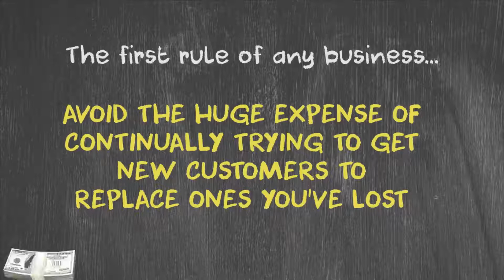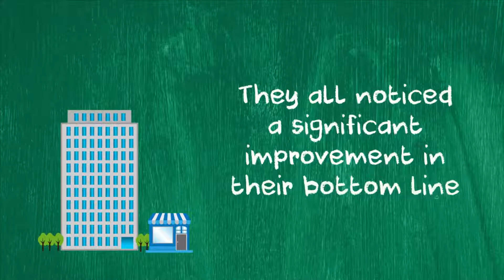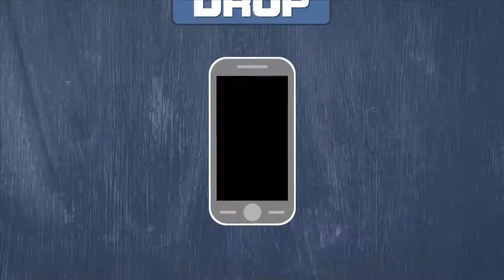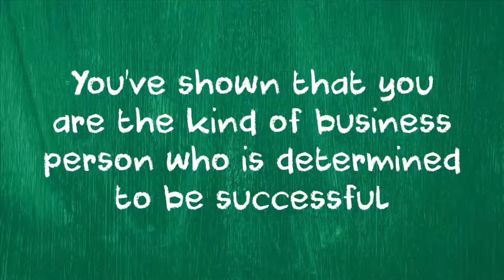EZBizProspector Voice Drops video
Did you know that it costs up to five times as much to attract a new customer than to keep an existing one?

The first rule of any business is to retain your existing customers and build a loyal relationship
with them, thereby avoiding the huge expense of continually trying to get new customers to replace ones you've lost.

The techniques I'm about to share with you will make your phone explode with messages from people who are ready to buy any service you want to sell them.

Hello and welcome to this short video.

Hey let me ask you a question.  how would you like to have an endless stream of highly qualified prospects chasing YOU without any cold calling on your part and without you trying to get their attention with email?

I'll bet you would wouldn't you?  Well, what you're about to learn today could change your life!

Today, we are launching voice drop!

This is a new, groundbreaking technology that is being tested thoroughly by a diverse group of companies and they have all noticed a real breakthrough in their business because of this technology!

These companies include both large and small businesses.  No matter the size of the company or what they are offering, they all noticed a significant improvement in their bottom line when
they implemented our voice drop service.

Today, we are inviting you to join us let me show you exactly how this works and how you
can cash in with this amazing service.

Here's how it works. Cell phones are actually handheld mobile computers.  When you send out a voicemail message, your recorded message is sent from our computer directly to the prospects cell phone providers voice mail server and we can do this to thousands of mobile phones in
a matter of minutes.

It's totally FCC and TCPA compliant because it goes directly to voicemail so it's not bothering the person by constant ringing their phone.

If you have a local business and you want to reach out to the prospects in your area, it would
normally cost you a fortune to hire someone to call hundreds of people as well as taking days or weeks to do that.

And, if you happen to call them at inconvenient times, they may not be open to your offer. Not to mention the obvious - that people have come to hate telemarketing cold calls.

With voice drop, you can drop your message directly into their voicemail and they can
retrieve your message whenever it is convenient for them.

This means that there is a much better chance that they will listen carefully and be receptive
to your offer.

At the very least, you will be getting return calls from only those people who are interested in your products or services and you can get your message out to thousands of prospects in a matter of minutes not days or weeks or months.

Now, with a couple of clicks of your mouse, you can broadcast your audio message to thousands of people's cell phones and all of a sudden they hear your monthly special and if they are interested, they can click on the call back button so you only speak with interested people who
have called you.

Whenever you're trying to generate leads, you are able to get your message out very quickly.

Since you've shown that you are the kind of business person who is determined to be successful by listening to this entire video, I'd like to make this amazing business building tool available to you today at a special price!